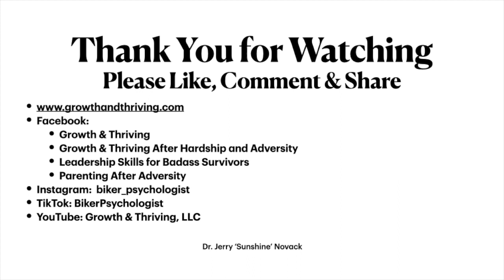Episode 26 Resilience vs Post-traumatic Growth